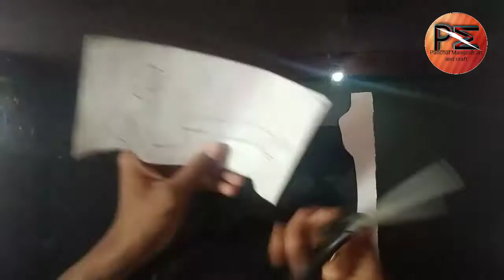How to make Activa 5G scooty with thermocol/thermocol se banaya Activa 5G scooty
Welcome friends hamara YouTube channel mein aapka swagat he

So friends to aaj ki video mein ham Activa 5G scooty banayenge abhi thermocol se

So friends aapko ISI tarah ke video dekhne hetu niche click kijiye